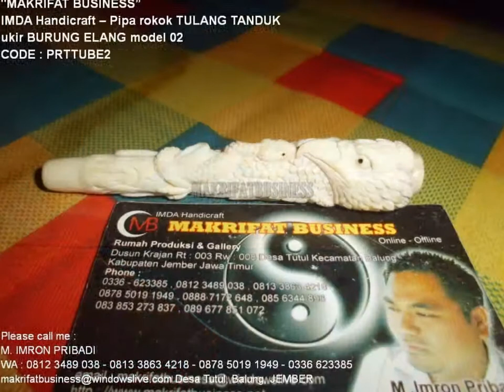Pipa Once cangklong TULANG TANDUK ukir BURUNG ELANG model 02 Rp. 450.000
Jenis Produk Kerajinan Handicraft Pipa rokok TULANG TANDUK ukir BURUNG ELANG model 02 , Persembahan team MAKRIFAT BUSINESS Sentral Galeri Kerajinan Seni Acecories Souvenir Handicraft Manik Manik Asli Khas Sajian Produk Unggulan Desa TUTUL Balung Jember Jawa Timur,  ini kami jual dengan harga :
Rp. 450.000,- / satuan
(harga belum termasuk ongkos kirim)
KODE PRODUK : PRTTUBE2

"CARA PEMESANAN"
Ketik SMS kirim ke salah satu nomor :  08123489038, 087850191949,
 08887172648, 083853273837 , 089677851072 dengan cara :

 "MAKRIFAT BUSINES"
SAAT INI MASIH DI BUKA DI RUMAH TEMPAT TINGGAL KAMI DESA TUTUL BALUNG JEMBER JAWA TIMUR, TERIMA KASIH DARI PELANGGAN YANG SUDAH PERNAH SILATURRAHMI KE TEMPAT TINGGAL KAMI SEPERTI PELANGGAN DARI KOREO, THAILAND, KOTA JAKARTA, BANDUNG, BALI, SURABAYA Dll
Alamat Galeri :
"MAKRIFAT BUSINESS"
IMDA Handicraft
@Created by M Imron Pribadi
makrifatbusiness.net

Ida Giawati
Wechat ID : makrifatbusiness
Wechat ID : imronpribadi
KakaoTolk ID : imdahandicraft
KakaoTolk ID : makrifatbusiness